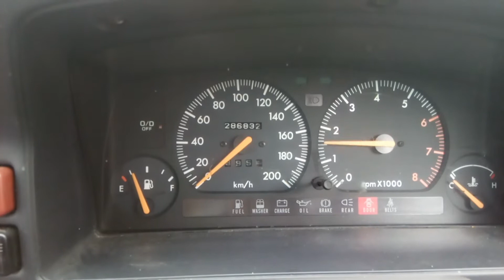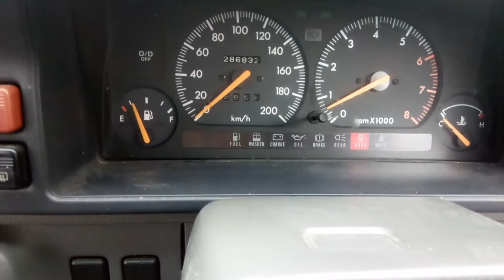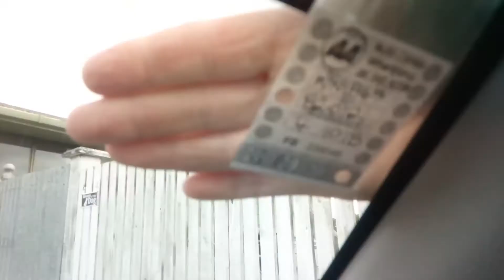1997 ford Telstar